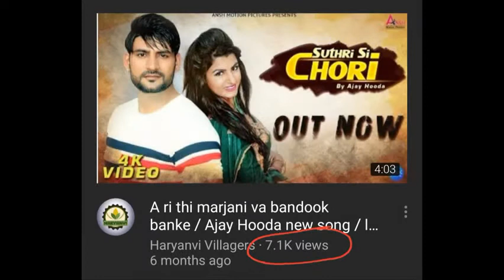Thanks for Century of Subscribers ।। 100 subscribers completed